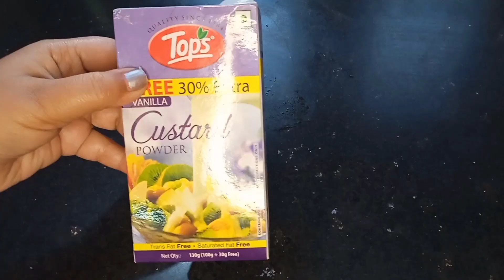Fruit Custard Recipe | Sia Ki Rasoi | Dessert Recipe | Tops Custard Powder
Hello Everyone
Today I am sharing with you an amazing recipe of Fruit Custard

Custard|CustardRecipe|FruitCustard|FruitCustardRecipe|Dessert|DessertRecipe|Tops|TopsCustard|ToosCustardPowder|TopsVanillaCustardRecipe|SiaKiRasoi